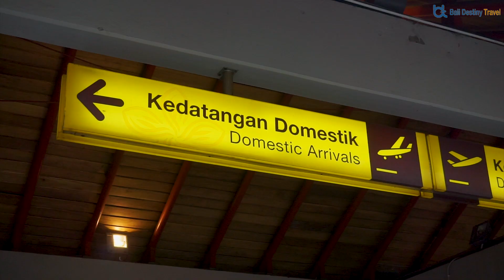Group Tour Bali Destiny Travel Package (Trailer 1 Menit)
Paket Grup Tour untuk perusahaan dan pemerintahan dengan harga paket terjangkau

Booking sekarang juga di